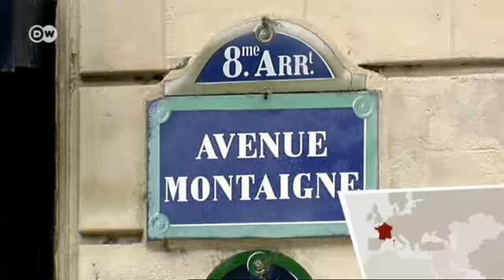Series: Style Check (3): Paris | Euromaxx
The style-conscious Parisians are the embodiment of French chic, typically a mix of classic basic styles and striking one-offs that underscore a girlish femininity. The photographer Emmanuelle Bousquet opens her closet for us and shows us the best shops in the fashionable "Le Marais" district.